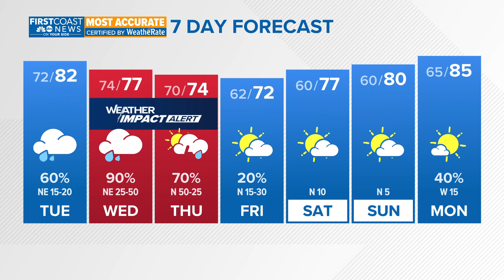TRACKING MILTON: Latest cone, spaghetti models, forecast as Cat. 5 storm develops in the Gulf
We're tracking Milton in the leadup to landfall, expected Wednesday night.